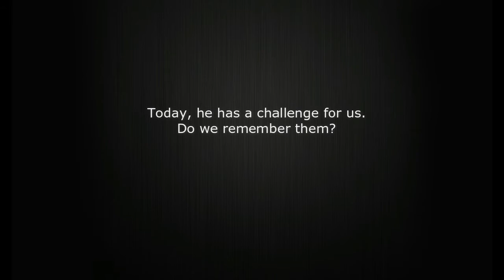Alladi Krishnaswamy Iyer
67 years back our nation’s leaders created The Constitution of India. And gave us our rights. One word at a time.